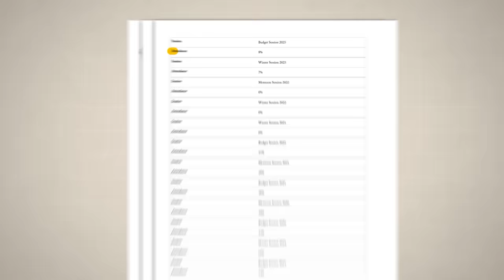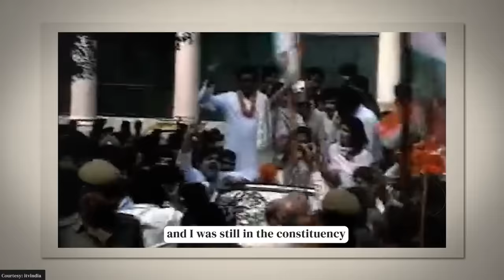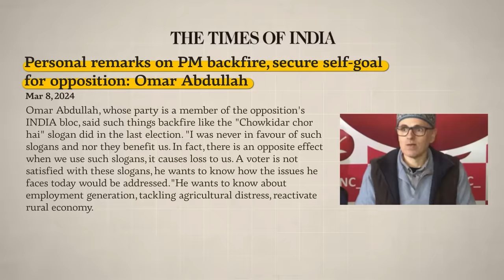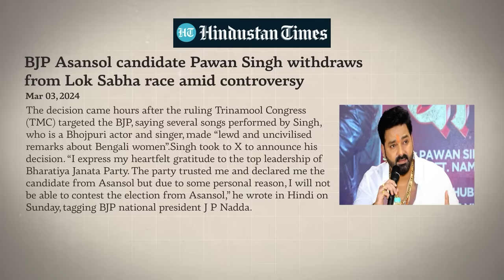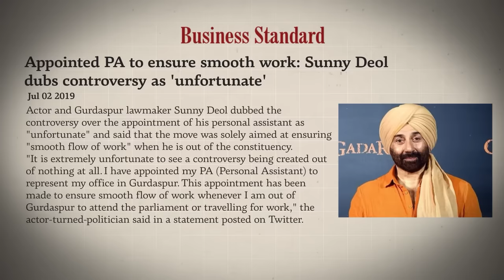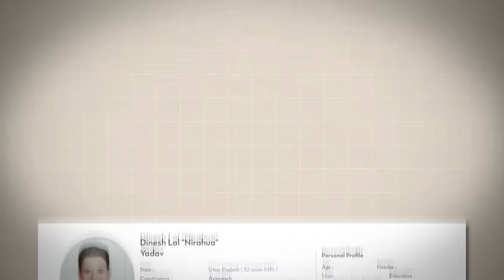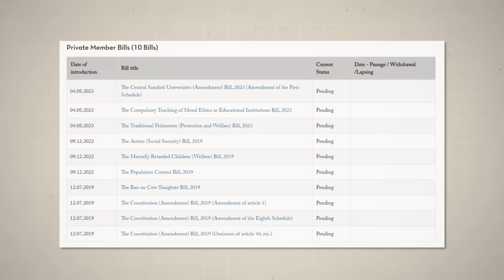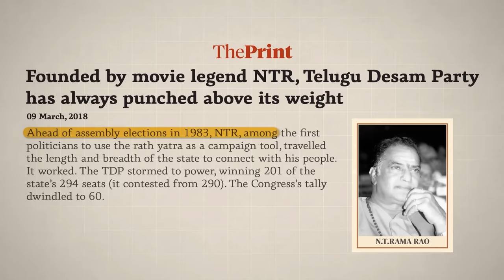Why every celebrity is joining BJP?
toothsi teeth aligners straighten crooked teeth and close teeth gaps in ~8-10 months.

In this thought-provoking video, we dive into the world of celebrity politicians and the unique set of challenges they face. From film stars to sports icons, celebrities often transition into politics, bringing with them fame, influence, and a dedicated fan base.

But with great visibility comes great scrutiny. Join us as we unravel the complexities of celeb politicians, from navigating the balance between their public personas and political responsibilities to facing criticism for their lack of experience or depth in governance.Explore the dynamics of celebrity culture intersecting with politics, and how it can both amplify and hinder the effectiveness of public service. We'll examine case studies, interview experts, and delve into the impact of celebrity status on governance and policy-making.

From managing public perception to earning credibility in the political arena, celeb politicians face a unique set of hurdles. But they also possess the potential to leverage their platform for positive change and inspire engagement in civic issues.Join us as we delve into the multifaceted world of celeb politicians, analyzing the opportunities and pitfalls they encounter on their journey from the spotlight to the political stage.

Watch now and gain insights into the complexities of this fascinating phenomenon.